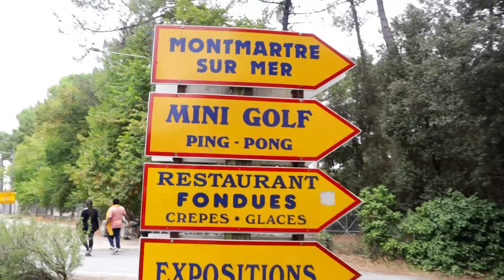Episode 1 | We went to Camping Paradis : a paradise for nature lovers !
Hope you guys are doing good 😊 it's been a while since I last uploaded but yeah am back and better 😝😘
Todays Video is a Vlog …. we travelled to visit nature. I went to camping with my beautiful family and it was a great experience….
The name of the camping is